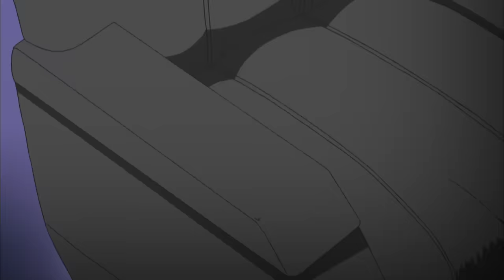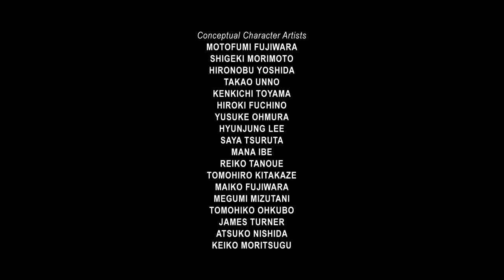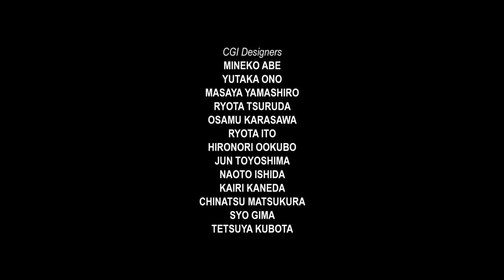In the Shadow of Zekrom! [FULL EPISODE] 📺 | Pokémon: Black & White Episode 1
Gear up for a journey in Unova, Trainers!

Jump into an exciting adventure through the Unova region with Ash and Pikachu in Pokémon: Black & White! Plus, tune in to Pokémon TV for even more classic episodes from Pokémon the Series!